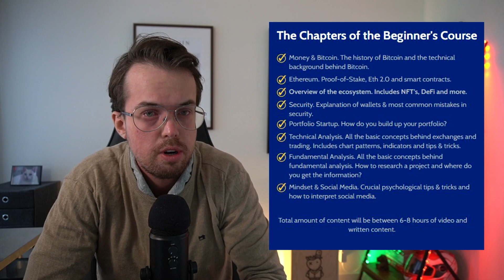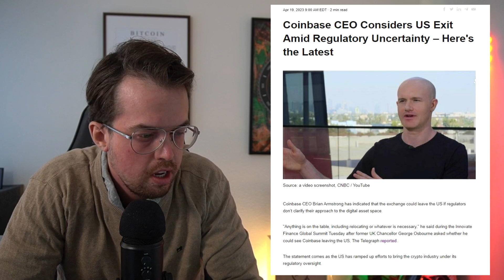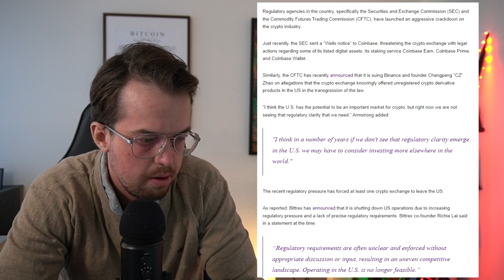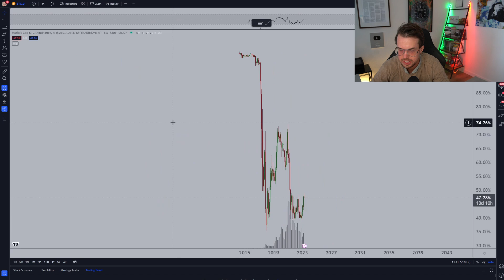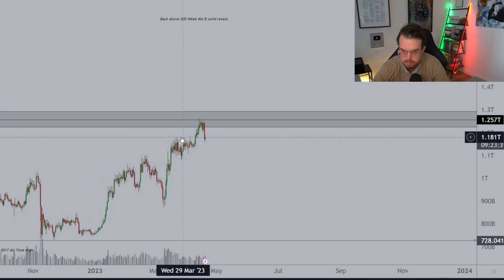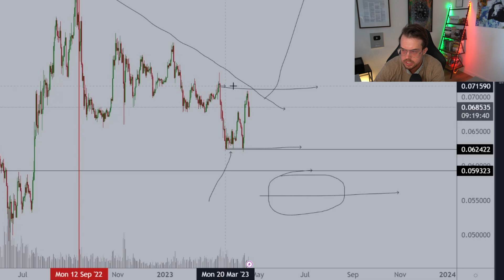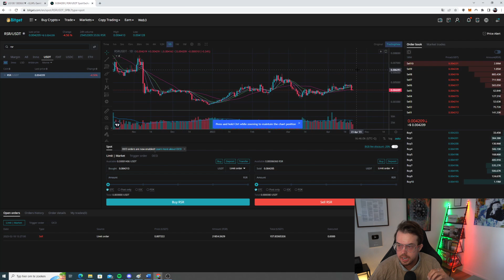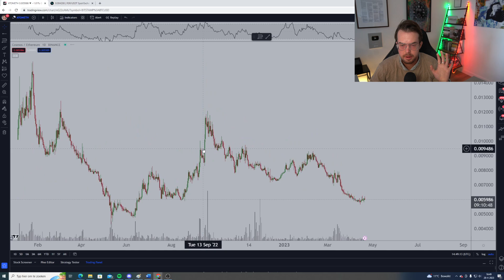Altcoins Crashing Again? What do I do with my portfolio? | CryptoMichNL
🗣️ Join my trading group for real time trades & latest market updates

Altcoins are correcting quite heavily over the week, but what’s the reason behind this? Are we back in a bear market or is the bull market still intact? The latest news on altcoins will be provided to you including an entire overview of the altcoin landscape. Finally, I’m updating everything I’ve been doing with my altcoin portfolio including the recent trades.

💰 Enter the waiting list for the Crypto Course Level 1 and WIN a FREE course. The course will cover everything related to Crypto, Bitcoin, DeFi, Ethereum, NFT’s, Fundamental & Technical Analysis and Portfolios

👏 All links to get you to the next level in your journey as a Crypto investor and trader!
▪️ My Trade Letter, three times per week all crypto market info

📲 Stay up to date on more insights:
▪️ Three times per week, the latest market information on Crypto, Bitcoin and more in our Trade Letter
▪️ One week FREE access to our Premium Platform, where you can see all my real time trades in FX, crypto, copytrading and more

0:00 Intro
4:10 Some Newsitems
10:28 TA
17:12 Altcoin Portfolio
23:20 Outro